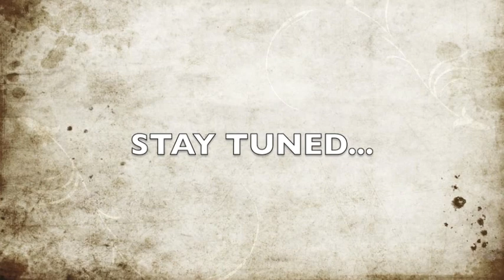TAREK MOHAMED - DRUM SOLO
Tarek Mohammed - an up and coming drummer that was competing in Rockville MD at the GUITAR Center Final Drum Competition. Unique Style... you will enjoy it!